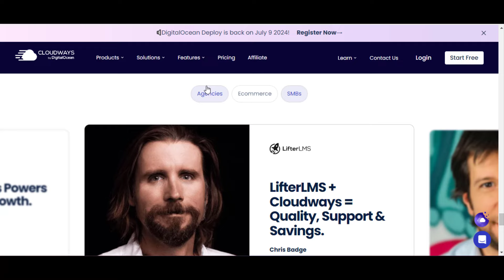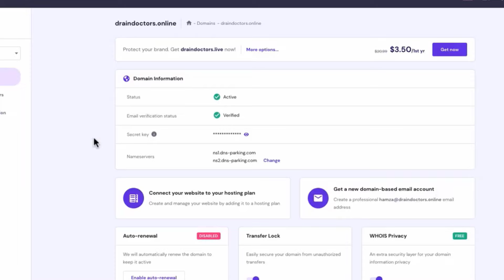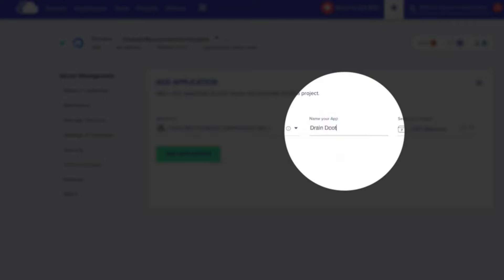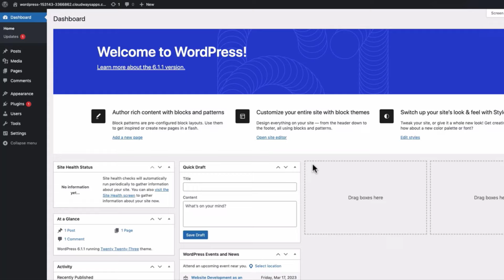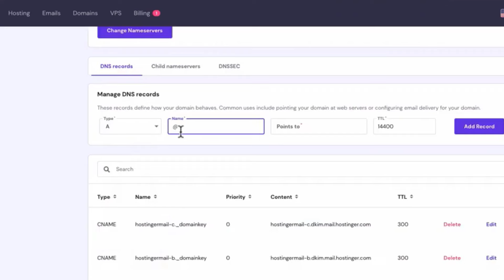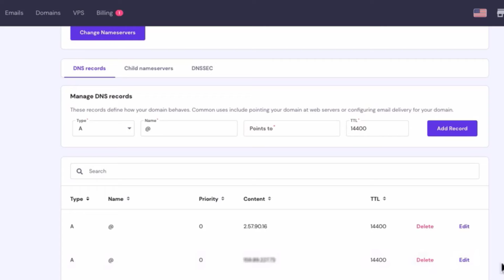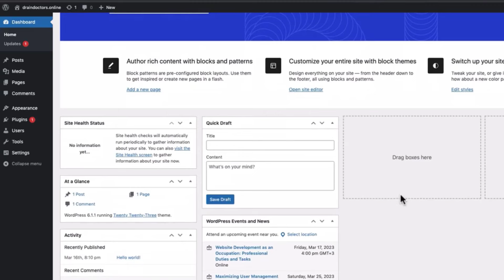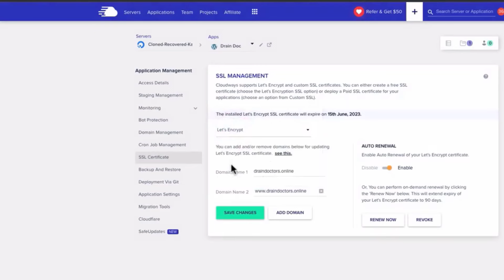HOW TO BUILD A WORDPRESS WEBSITE IN 2024 - CLOUDWAYS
"قم بتعزيز وكالتك الرقمية أو متجر التجارة الإلكترونية أو الشركات الصغيرة والمتوسطة من خلال منصة استضافة سحابية سريعة وآمنة وبسيطة بشكل لا يصدق ومدعومة بدعم من الخبراء على مدار الساعة طوال أيام الأسبوع.
استخدم الرمز الترويجي "Prezzma" للحصول على خصم حصري بنسبة 30% لمدة أربعة أشهر على جميع خطط Cloudways Autonomous أو انقر فوق الرابط أدناه"

UK & EU Traders

Topics Covered :

free usdt
usdt
usdt trading platform
dollar earning
earning app
earn usdt
100 investment earn money
earn btc
free dollar
investment app
usdt cryptocurrency
usdt free
1 dollar earning app
crypto earn
crypto earning
earn online
eran app
forexusd
free btc earn
free earning
money invest
stormgain grading
trading app
usd mining
usdt investment
usdt investment with binance wallet
usdt trading
usdtgroup.top